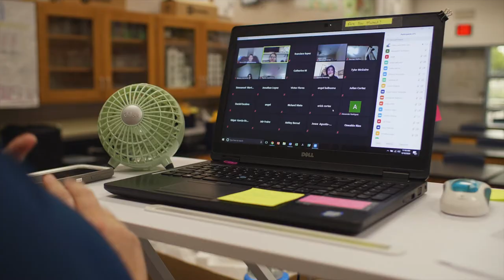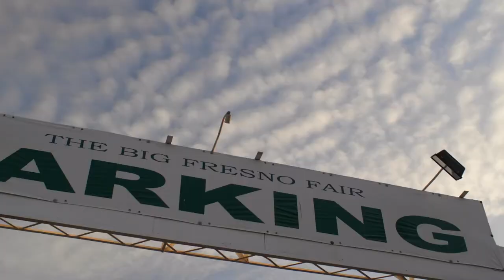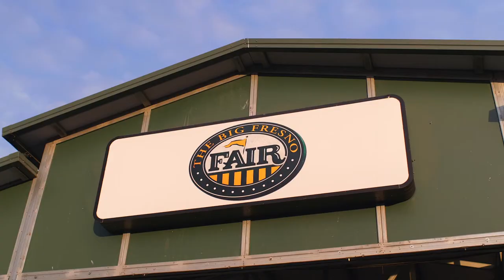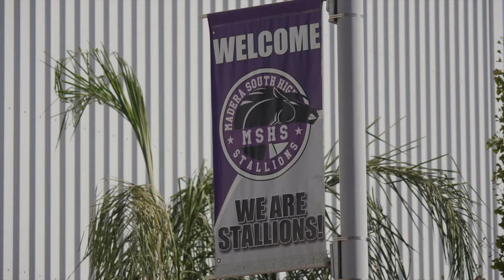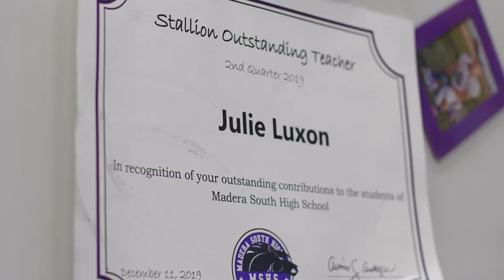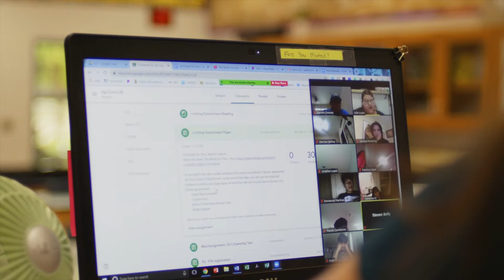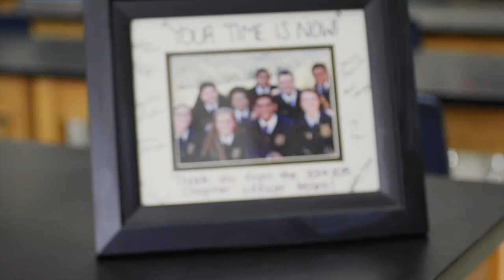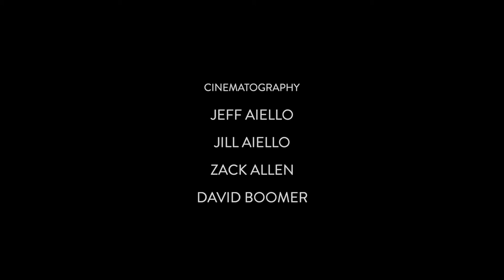Learning Ag From A Distance - American Grown: My Job Depends On Ag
4-H and FFA students and teachers from two valley schools systems adapt to distance-learning in the era of COVID-19.